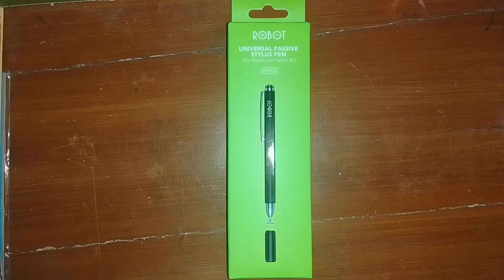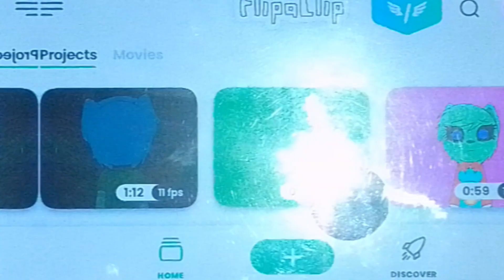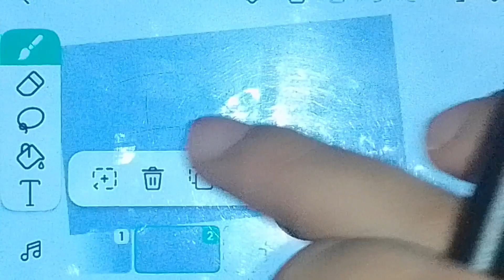Unboxing ROBOT Stylus pen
I finally buy a stylus pen but I haven't buy the xp pen tablet yet, but I really need the tablet but I don't have much money. I buy this pen it cost IDR 50.000.

Wide Compatibility
Compatible with Android/Apple system, suitable for all kinds of tablets and mobile phones

Portable Universal Stylus Pens
Extensive Compatibility
No delays
Correct Nibs

Sensitive, no delay
Sensitive operation, not stuck when used to write.

More Accurate Touch
The fine tip can be tilted 180 degrees, and the rounded tip is accurate, non-slip.

2-in-1 Stylus Pens
Thin tip nibs : for writing and drawing
Round tip nibs : for gaming and general use.

Magnetic Close
Protect the nib tip securely.

Free 1 Transparent Round Nib
The pen nib is removable and replaceable.